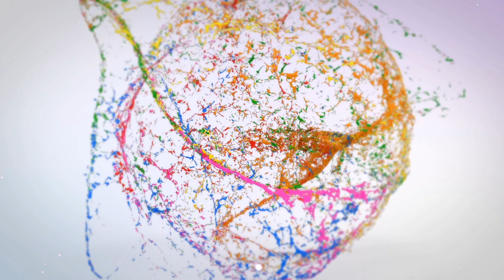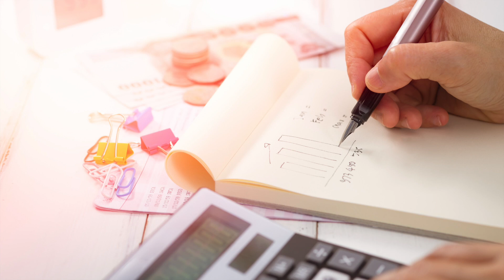What To Consider When Signing A Building Contract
The 3 things you should consider before signing a contract!

Get a FREE 10 minute consultation and find out how you can save $$$'s on your home build/renovation!

Join us on our social channels for daily home DIY and reno inspiration...